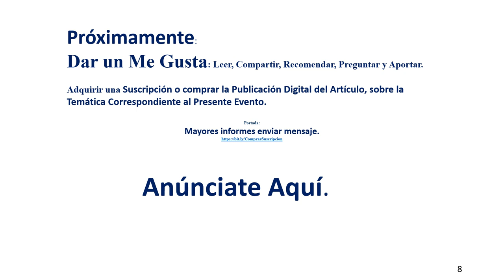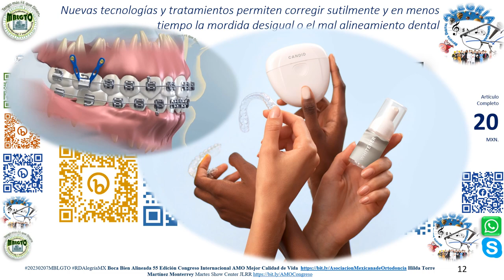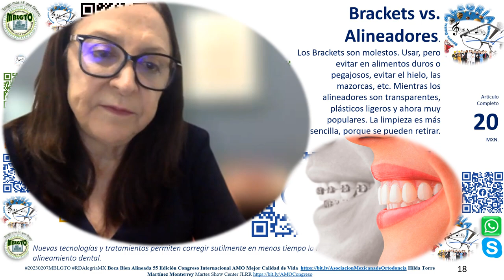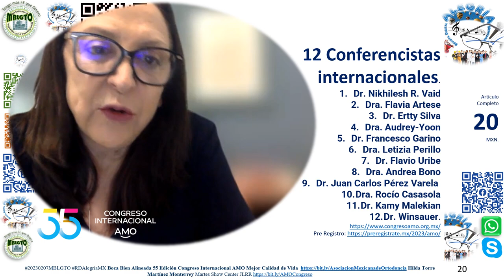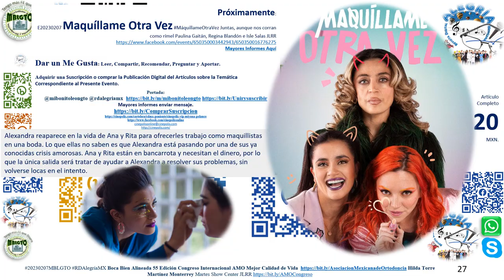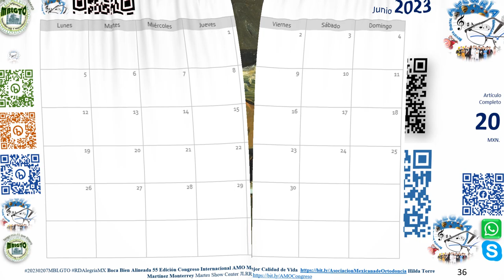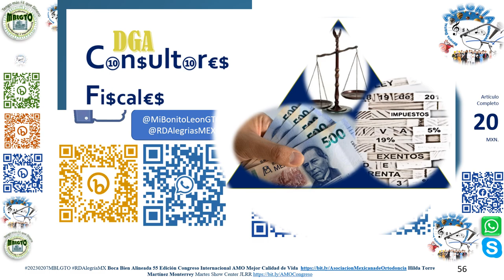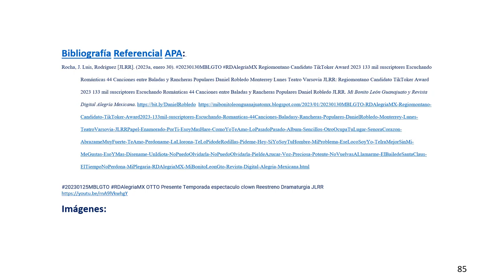02 20230207MBLGTO RDAlegriaMXBoca Bien Alineada 55 Edición Congreso Internacional AMO Mejor JLRR